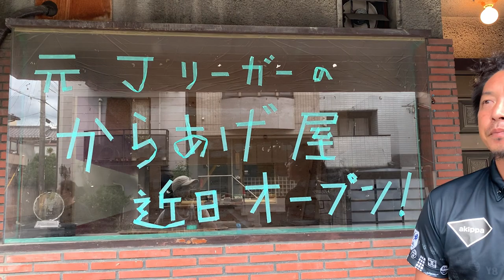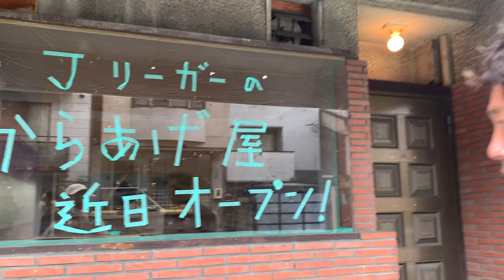【祝開店！】プロサッカー選手のからあげ屋オープン！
2022年 10/10 10時10分 京都は円町にてからあげ屋さんがオープンします！
その名もキックオフ！プロサッカー選手がやってるからあげ屋！

【自己紹介】
加藤順大

プロフットゴルファー(2021年〜)
2023年にアメリカで開催されるフットゴルフのW杯出場を目指して活動しています！

2003年〜2020年までJリーグでGKをしていました。
浦和レッズ(2003年~2014年)
大宮アルディージャ(2015年~2018年)
京都サンガF.C.(2019年~2020年)